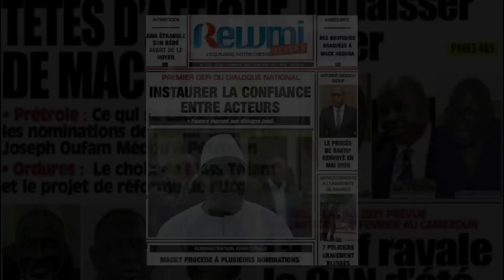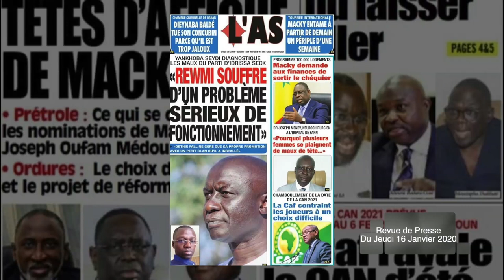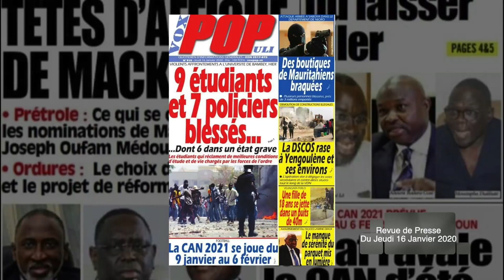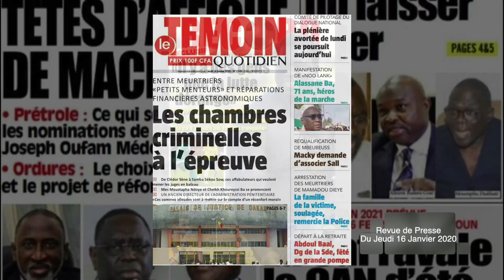L'OPPOSITION ABSENTE DANS LES SUJETS D'ACTUALITES, SEUL OUSMANE SONKO PRESENT ...